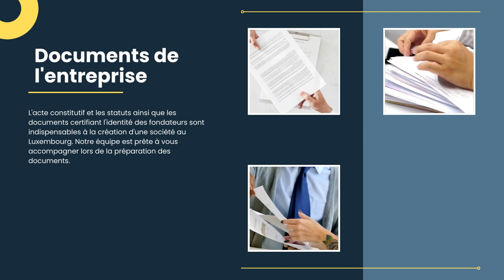Comment créer une entreprise au Luxembourg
Une courte description vidéo des étapes les plus importantes pour la création d'entreprise au Luxembourg.
1 Comment créer une entreprise au Luxembourg
Une présentation proposée par Fiduciaire-Luxembourg.com

2 Développer des affaires au Luxembourg
Créer une entreprise au Luxembourg est une démarche simple, accessible aux investisseurs quelle que soit leur nationalité ou leur pays d'origine.

3 Étapes de création d'entreprise
Il existe plusieurs procédures ainsi que des démarches administratives obligatoires qui doivent être suivies lors de la création d'une nouvelle entreprise.

4 Types d'entreprises
Le premier choix que les investisseurs doivent faire est de savoir si la société sera publique ou à responsabilité limitée. Les deux options sont :
1. SARL : Société à responsabilité limitée ;
2. SA : Société par actions.

5 Nom de l'entreprise
Condition n°1
Tous les noms de sociétés doivent être uniques et ne peuvent pas chevaucher des noms de sociétés déjà enregistrés. L'utilisation de certains mots peut être restreinte/interdite.
Condition n°2
Le nom disponible choisi est réservé aux autorités.

6 Documents de l'entreprise
L'acte constitutif et les statuts ainsi que les documents certifiant l'identité des fondateurs sont indispensables à la création d'une société au Luxembourg. Notre équipe est prête à vous accompagner lors de la préparation des documents.

7 Immatriculation de l'entreprise
Les sociétés sont immatriculées au Registre du Commerce et des Sociétés et les informations sur le véritable bénéficiaire de la société sont inscrites dans un registre distinct.

8 Paiement de l'impôt sur les bénéfices
Une fois inscrite au Registre du Commerce, l’entreprise sera également immatriculée à la TVA auprès de l’administration fiscale.
Les entreprises doivent suivre le calendrier de dépôt des documents et de paiement des impôts et soumettre des états financiers annuels.

9 Licence
Selon le domaine d'activité dans lequel elles opèrent, les entreprises auront besoin de licences et de permis supplémentaires.
Notre équipe répondra à vos questions quant à savoir si la SARL ou la SA sera utilisée comme fonds d'investissement.

10 Notre assistance
Les investisseurs étrangers peuvent compter sur notre assistance experte pour créer des entreprises au Luxembourg, ainsi que pour structurer certains des types de fonds d'investissement les plus populaires.
Nous vous remercions pour votre attention!